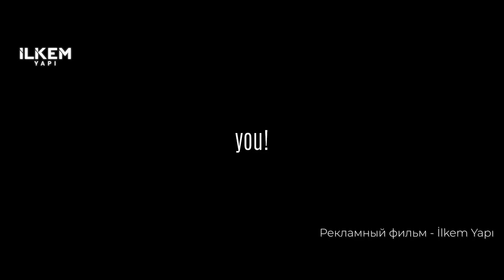ILKEM YAPI рекламный фильм, Турция, Мерсин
Мерсин (Mersin) можно легко назвать пока еще не разведанным многими самородком, которому нужно совсем небольшое время, чтобы превратиться в золото и встать вровень с такими популярными и уже известными регионами, как Анталия или Алания.
Это на самом деле очень перспективный регион , в котором вы можете найти прекрасные варианты недвижимости близко к морю, по приемлемой цене.
Мерсин — это крупный областной центр, расположенный на юго-востоке Турции, на берегу Средиземного моря, 11-й по численности населения в Турции.
История региона насчитывает тысячи лет – первые поселения людей были обнаружены в местности, под названием Yumuktepe, они были основаны более чем за 6000 лет до нашей эры.
Ранее Мерсин, как город-курорт, был известен лишь местному населению, но год от года он становится всё более популярным среди иностранных путешественников и покупателей недвижимости. Мерсин привлекает не только своим теплым климатом, прекрасными чистыми песчаными пляжами, богатым  культурным достоянием, но и очень приятными низкими ценами на недвижимость и жизнь здесь, что не менее важно.
Мерсин является самым крупным прибрежным городом Турции, с протяженностью береговой линии в 321 км. По данным 2020 года, численность населения области Мерсина составляла около одного миллиона восьмисот тысяч (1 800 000) человек.
Примечательно, что Мерсин, являясь крупнейшим портом Турции, одновременно сочетает в себе прекрасные места для пляжного отдыха.
Сегодня в Мерсин можно доехать из аэропорта города Адана, который находится в семидесяти (70) километрах  от Мерсина.
Итак, что же такого особенного в этом городе, какие преимущества он дает своим гостям и людям, которые постоянно здесь проживают?

Одним из главных преимуществ города является его
средиземноморский климат!!!
Лето в Мерсине жаркое, а зимой температура редко опускается ниже +8 по цельсию. Когда описывают Мерсин, часто говорят, что там 300 дней в году светит солнце. Это действительно так. Многочисленные теплые солнечные дни дарят жителям и туристам прекрасную погоду и длительный купальный сезон.
Следует упомянуть и об уникальном географическом положении Мерсина. С юга город омывается водами мерсинского залива Средиземного моря, а с севера обрамлён Таврскими горами.
Мерсин является одним из самых сейсмически безопасных городов Турции. Из Мерсина по железной дороге или автомагистрали можно добраться в любую провинцию страны.
Одним из главных преимуществ города является его средиземноморский климат.

Лето в Мерсине жаркое, а зимой температура редко опускается ниже +10. Когда описывают Мерсин, часто говорят, что там 300 дней в году светит солнце. Это действительно так. Многочисленные теплые солнечные дни дарят жителям и туристам прекрасную погоду и длительный купальный сезон.
Мерсин является одним из самых сейсмически безопасных городов Турции. Из города по железной дороге или автомагистрали можно добраться в любую провинцию страны.

Море и пляжи Мерсина. Набережная.
В самом центре Мерсина пляжей для купания не очень много. Самые близкие пляжи, оборудованные  душевыми, кабинками для переодевания и кафе находятся в районе Соли и Чешмели.
Но зато здесь обустроена великолепная набережная для прогулок, которую смело можно назвать одной из лучших набережных Турции. Прямо на этой набережной и располагается знаменитая Марина (Marina) – стоянка для яхт и зона отдыха и шоппинга, которую так полюбили местные жители и иностранцы.
Большинство туристов и местных жителей для купания предпочитают пляжи в районах Эрдемли и Силифке, а именно  Кызкалеси, Аяш, Сусаноглу, Акияр, Япраклы Кой, Нарлыкую.
Нарлыкую – один из нескольких заливов на всем морском побережье Мерсина. Однако, по причине того, что в этом месте находится подводный источник, вода здесь прохладная и пресная. В жаркие летние дни купание в прохладных водах Нарлыкую доставляет большое удовольствие, освежает и бодрит. В Нарлыкую очень много рыбных ресторанчиков, которые так же манят туристов и местных жителей. Хоть и знаменитые пляжи Мерсина находятся в некоторой удаленности от центра города, туда практически каждый день в летнее время осуществляются прогулки на паромах.

Транспортная доступность
Недалеко от Мерсина продолжается строительство международного аэропорта «Чукурова». Прогнозируется, что его первый этап примет своих пассажиров уже в конце 2022 года.
А в настоящее время, в Мерсин можно попасть из аэропорта города Аданы, который находится в 70 км от самого Мерсина.
Для того чтобы добраться из Аданы в Мерсин, туристы и местные жители  пользуются услугами Хаваш (HAVAŞ), комфортного и быстрого междугороднего автобуса, который прямо из аэропорта довезет вас в центр Мерсина.
Сейчас доехать на этом автобусе из Аданы в Мерсин займет 2 часа, это меньше чем поездка из Анталии в Аланию, например. По дороге из Аданы в Мерсин автобус заезжает в город Тарсус.